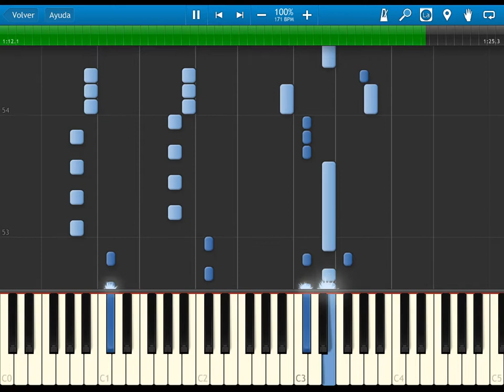A channel - morning arch - opening - synthesia